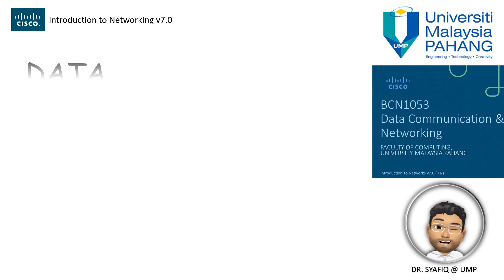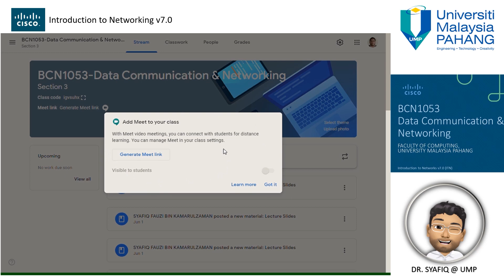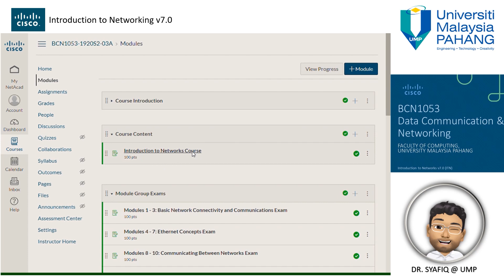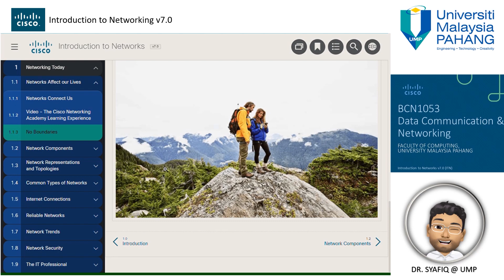Mod0.2 Data Communication & Networking : Course Resources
This video is about the course resources of the class. Way to access the resources in Google Classroom and Cisco NETACAD.
For Universiti Malaysia Pahang Students Enrolled in this class(BCN1053/DCN1023). Please complete the google form in the link below for confirmation of your attendance: